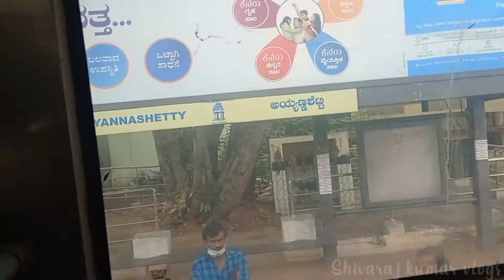Wonderla bangalore 12th August 2021 part 5 rootway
Wonderla Amusement Park, Bengaluru
Begin the Journey of Wonders!

Welcome to Wonderla Bengaluru!
The loudest, craziest, and the most amazing part of town. This simply is not just any amusement park in Bengaluru, but a world of breath-taking charm. It’s a place to celebrate the smaller moments and share big wonders. Get on one of the 60+ exhilarating rides, or simply laze by the pool under the bright sun. But whatever you do, here, everybody gets to enjoy a wonderful time together by the end of the day. And that's why we are touted as the best Amazement Park in India

The Unmissablesbl We're sure you'll love all our rides, but there are some that HAVE to experience. Make sure that experience thrill at it's peak with these rides, only at our water park in Bengaluru!
RECOIL- Experience a new dimension of thrill, defy gravity at 80 kmph.
KORNETO - A thrilling water slide in Bengaluru like you’ve never seen before.
Also experience thrill on rides like Insanity, Maverick, Y-scream, Boomerang, Harakiri and Twisters.

Getting Closer, Safer DAD POV rii1il You will find plenty of fun things to do in Bengaluru today, but nothing comes at the cost of safety! These simple tips can help make your best times together also the safest!
Wear UV protective sunglasses and sunscreen with SPF15 or higher.
Keep yourself hydrated at all times
If you’re accompanied by children, make sure that they know how to contact you
Maintain discipline in the ride queue area
Pools are shallow. DO NOT dive
Pregnant women, heart patients, people who have undergone surgeries in the recent past, people with high blood pressure and those prone to epilepsy are advised to avoid fast/high-thrill rides
Please follow safety instructions of lifeguards, ride operators and instructions displayed near the rides.
Dress Up for Wonderla Amusement Park, Bengaluru
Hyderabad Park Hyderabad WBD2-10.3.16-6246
To ensure that the water used in our various water rides in Bengaluru is clean and hygienic, we enforce a strict dress code.

Always wear apparel made of Nylon or 100% synthetic material (T-shirts, Shorts, Bermudas, Three-fourths, or Swimsuits)
Sarees, Churidars/Salwars, Dupatta, Formal pants, Shirts, Burkhas/ Purdahs, School uniforms, Denim (jeans and three-fourth jeans), Cargos etc. are not permitted in the water rides of our amusement park in Bengaluru. Almost all our rides involve motion/moving parts. That’s why we request our guests to refrain from wearing long or loose garments like Saree/Dupatta/Shawls/Scarves/ Hijab/Mafta/Habit etc. in any of the rides, as it could lead to potential harm to themselves or others.
In case you are not wearing or carrying garments that fit the bill, we have alternative arrangements. You could purchase Nylon/Synthetic clothes at stores in the park (A Pair of Tshirt & Shorts start at INR 150. All costumes are available at nominal prices) near the changing room/locker area at a nominal price.
Thrill Around a Table
Hyderabad Park Hyderabad 688A7978Hyderabad Park Hyderabad 688A7968
PARK VIEW RESTAURANT
Start the day with a traditional spread of South Indian breakfast specials. Located at the entrance
GREENS RESTAURANT
Pure Vegetarian Restaurant in Bengaluru offering varied cuisines covering Indian, Chinese & fast food goodies like grilled sandwiches.
WAVES RESTAURANT
Overlooking the Wave Pool, it offers combo meals with kebabs & biryani along with other tongue-tingling North Indian meal combos.
COURTYARD RESTAURANT
Enjoy an exquisite selection of Indian & Oriental cuisines from Courtyard Restaurant in Bengaluru. It is lauded for its mouth-burning spices and complex flavour pairings.

Wonderla Amusement Parks & Resort  JUMPING FROG

Ride Down the Memory Lane
When you make memories together, it is only fair you get to take them home. Shop for souvenirs, toys and more, at from our stores inside the park.
Get your moments of rush clicked and framed for life, on rides like Recoil, Wondersplash, Dungeon Ride and more!
Capture your moment every time you make a splash at any water ride, with Digiphoto!

Handy Tips, Just for You!
• FASTRACK: Buy/upgrade to a Fastrack ticket to skip the long queue and get to the rides faster.
• EZ PAY: Keep your wallet safe and pay with rechargeable EZ Pay at Wonderla.
• LOCKERS: Keep your possessions and valuables safe and enjoy rides with no worries.
• WHEELCHAIR / PRAM: We provide wheelchairs/prams as and when needed, but you are always welcome to bring your own.
• LOST AND FOUND: It’s pretty easy to lose things when you’re lost in thrill. Claim your lost belongings here.
• FIRST-AID: Rest assured, we’re equipped to handle all emergencies at any moment of time.
For a list of all facilities available at the park, visit the facilities page.

Bengaluru Park
28th k.m., Mysore Road, Bangalore - 562109
 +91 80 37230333 | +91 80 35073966
Book now
Simplotel - Hotel Website Design & Booking Engine